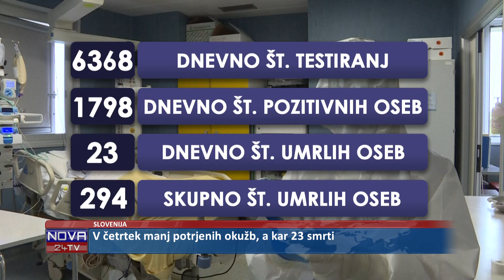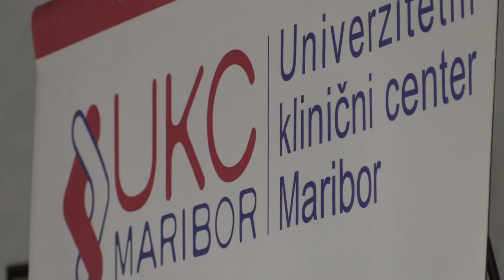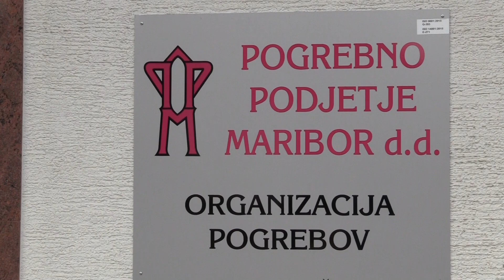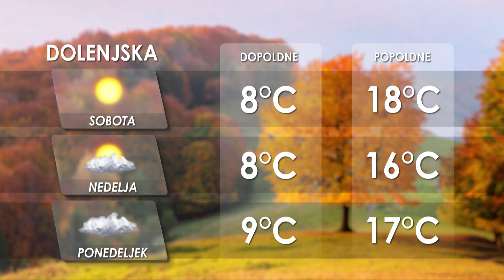[Kratke novice] 30.10.2020 Novice ob 17h na Nova24TV